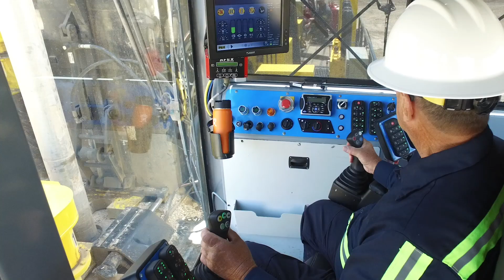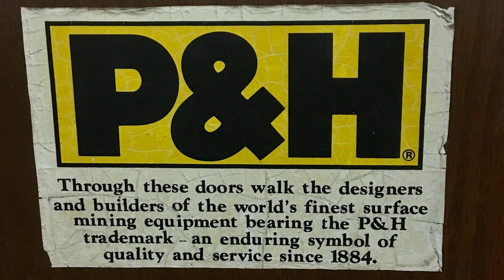P&H 135th Anniversary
Komatsu’s history in Milwaukee dates to the origin of the P&H brand in 1884, started by Alonzo Pawling and Henry Harnischfeger. The evolution of the brand highlights its product development and accomplishments through understanding customer needs and combining that insight with working knowledge. To commemorate 135 years, employees reflect on the legacy of the brand while looking forward to its future.